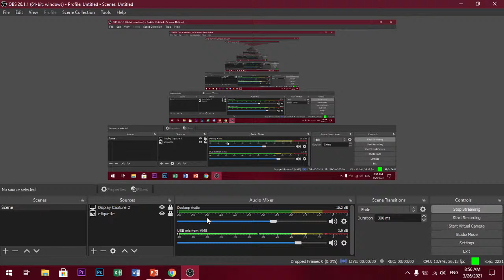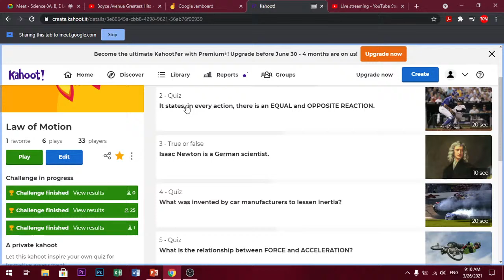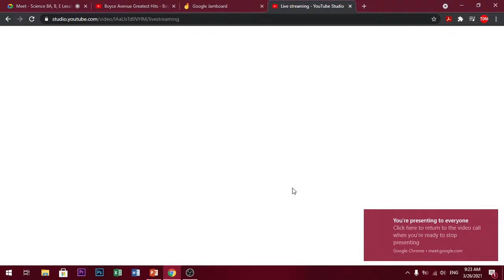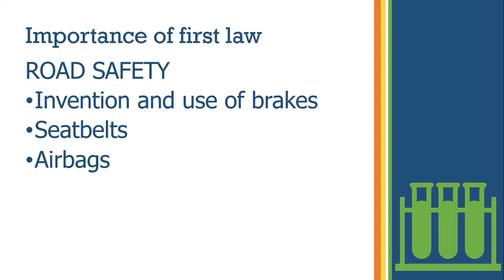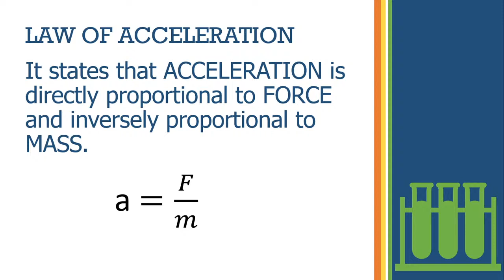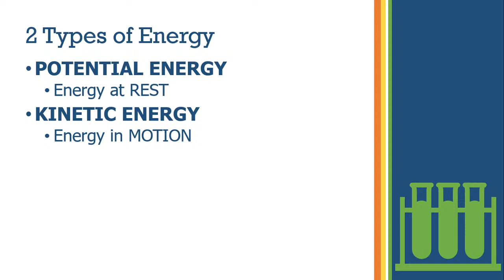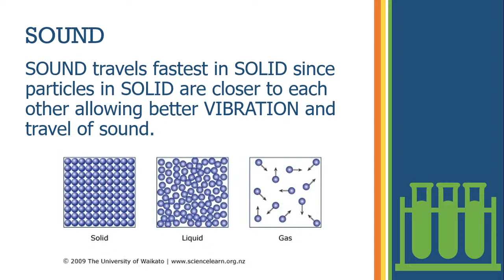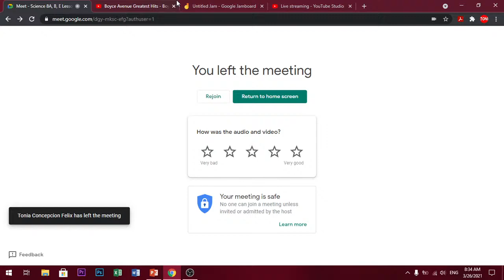SCIENCE 8A, B, E (Lesson 1-3)